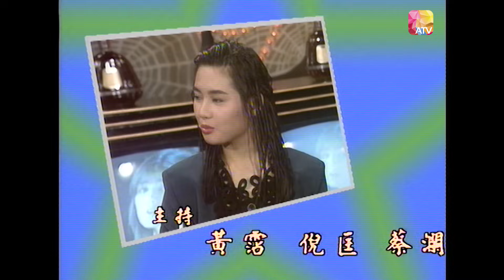一個眼神KO你 |《今夜不設防》03 - 王祖賢、李麗珍、陳嘉玲、袁潔瑩 | Celebrity Talk Show | ATV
黃霑、倪匡及蔡瀾經常到夜總會玩樂，卻不滿意服務質素，便與亞視商議製作一個清談節目，能邊跟美女嘉賓談話，邊品嚐美酒，結果獲拍板《今夜不設防》談話內容廣泛，以風花雪月、人生經歷為主，間中論及時事；並獲形容為“花花公子式的三級電視節目”
James Wong, Ni Kuang and Chua Lam often go to nightclubs to have fun, but find they are not satisfied with the quality of the service - so they negotiated with ATV to produce a talk show. The result is “Celebrity Talk Show”, where they can talk to beautiful ladies while sipping on alcohol. Mainly focusing on life experience, and occasionally discussing current affairs, this program is sometimes described as a playboy’s fantasy on TV! 立即下載ATV App :